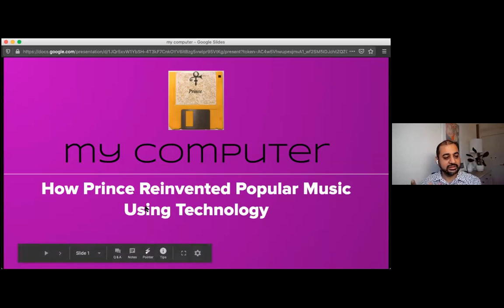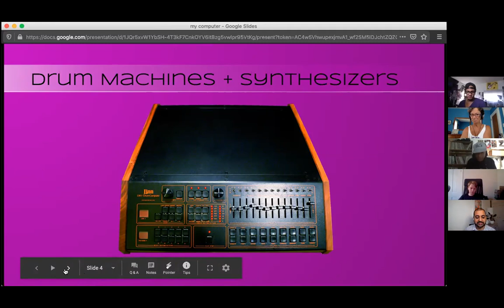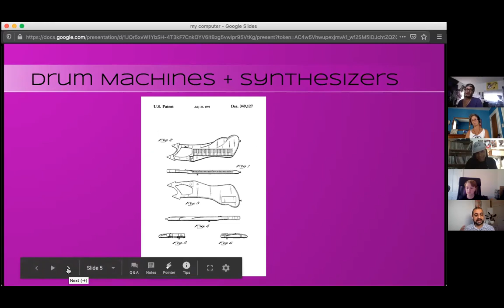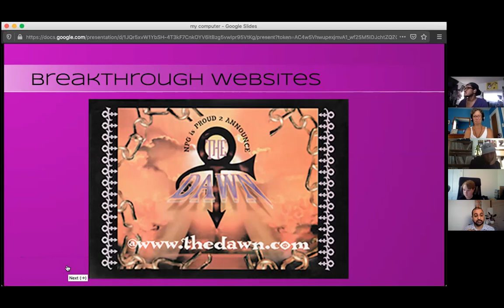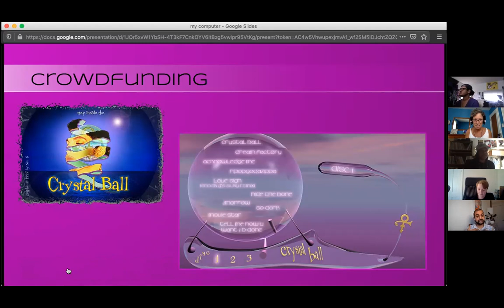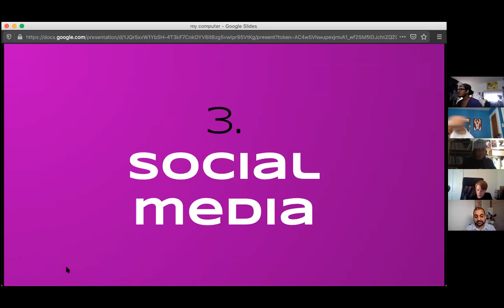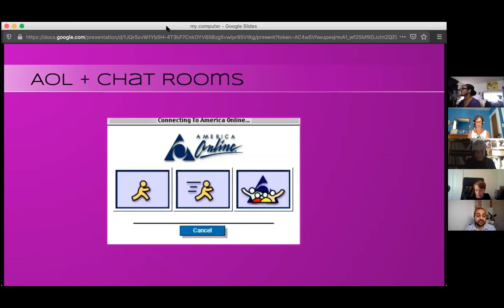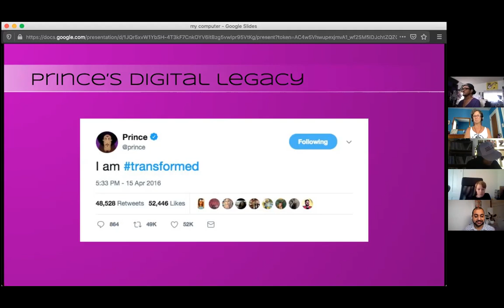AnilDashAOP2020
Anil Dash shares about Prince's technological innovations.